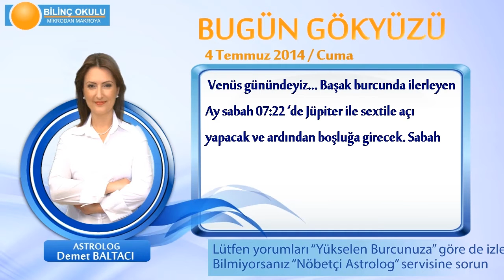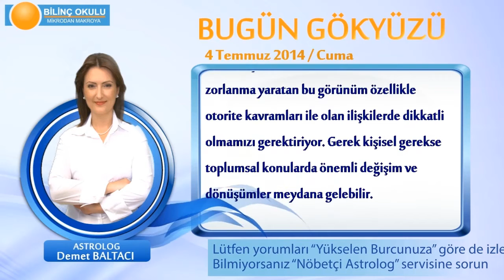KOVA Burcu, GÜNLÜK Astroloji Yorumu,4 TEMMUZ 2014, Astrolog DEMET BALTACI Bilinç Okulu